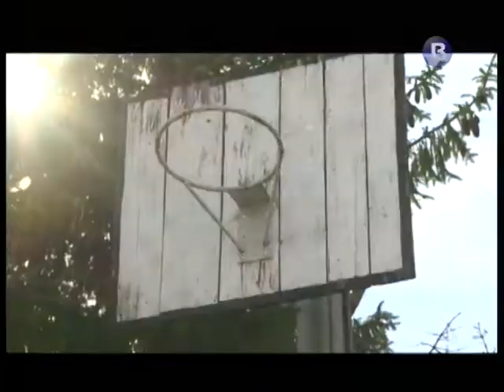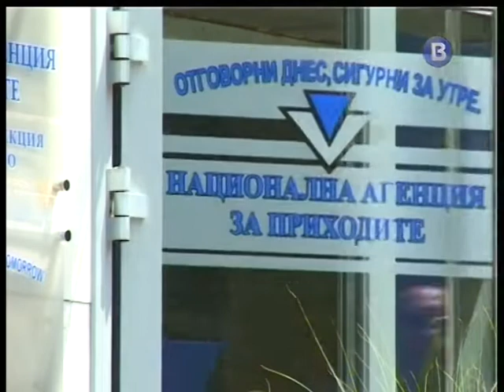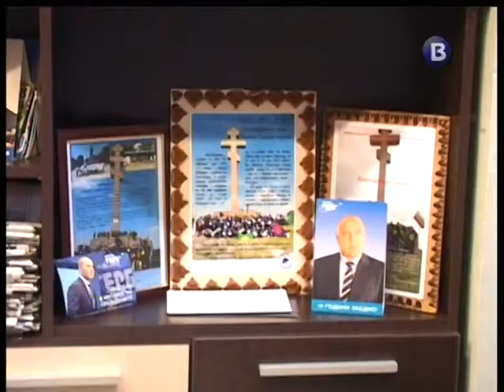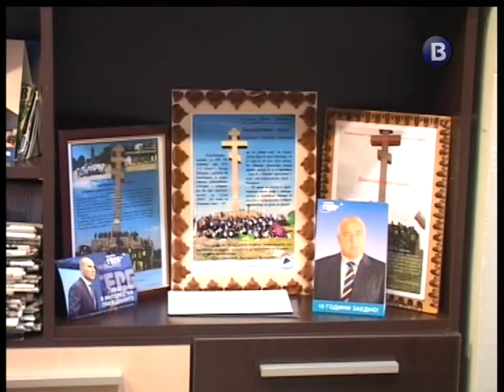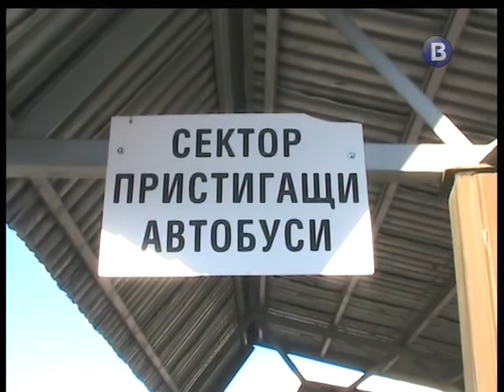Седмично обзорно предаване 18.09.2020 г.